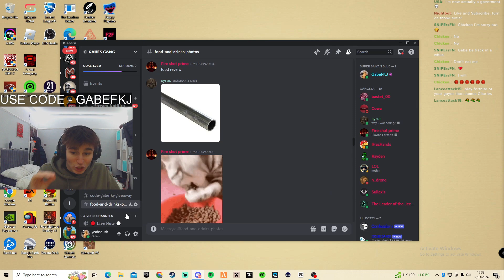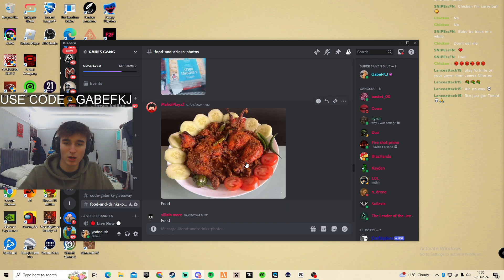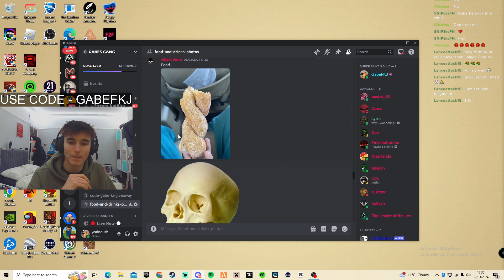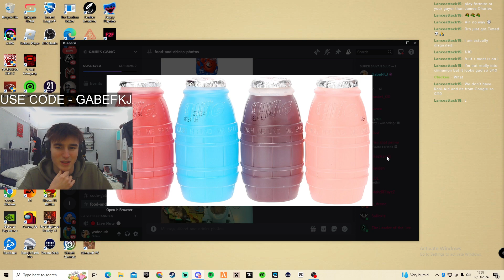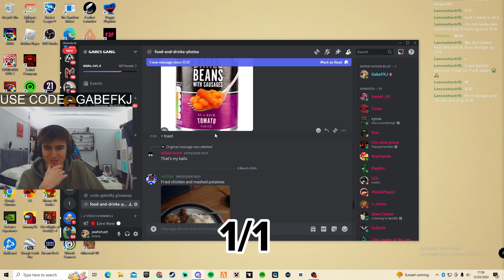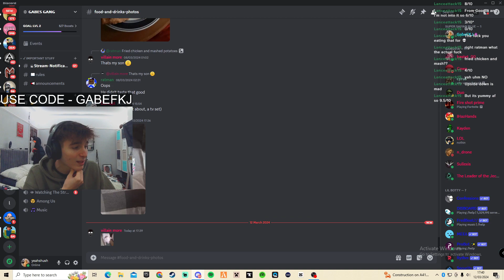Rating Subscribers Snacks/Food...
This was an interesting experience. If you enjoyed the video, come join the streams gang.

Use code -- GabeFKJ -- in the Fortnite item shop for good luck :)